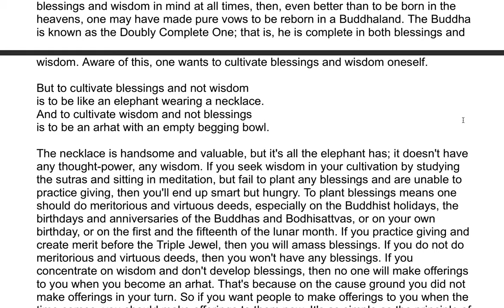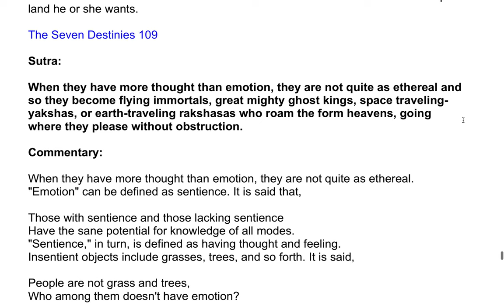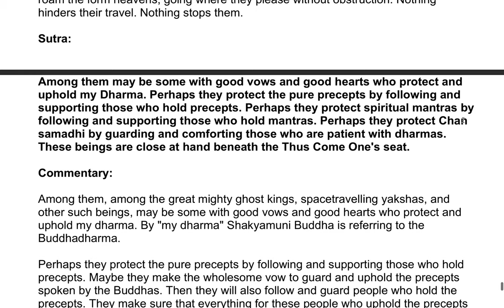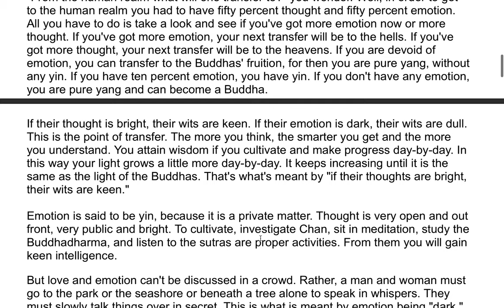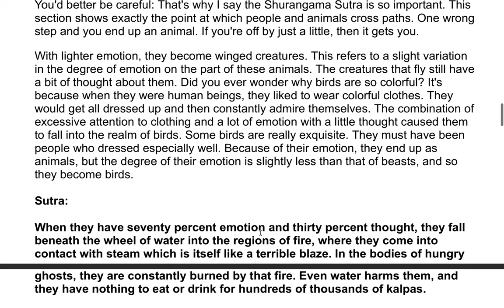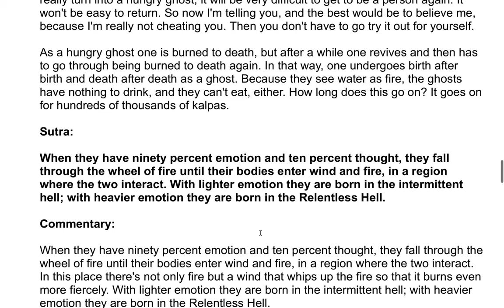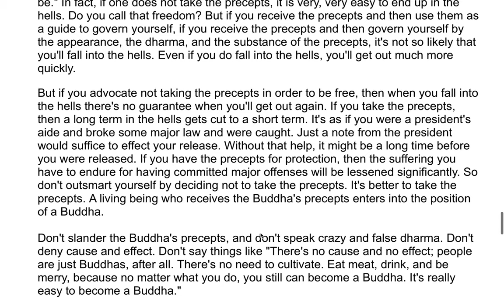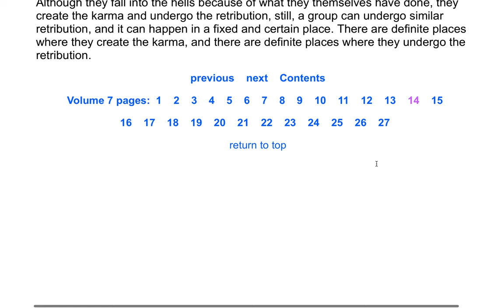The Shurangama Sutra| A Commentary by the Venerable Master Hsuan Hua 156